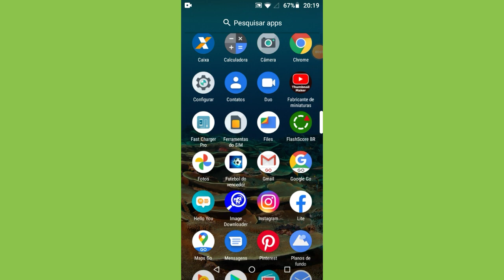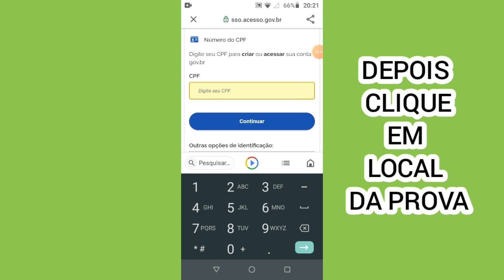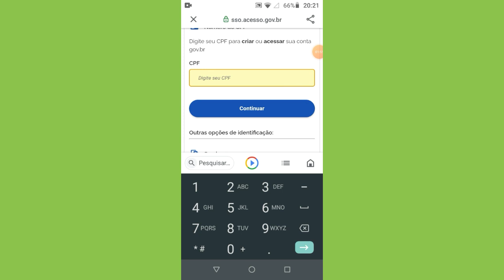Como Ver Local de Prova do Enem 2021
No video de hoje vamos aprender como ver o local da prova do Enem 2021.
Então e rapido e simples de saber como fiz no video .

Site oficial do Enem participante -

Espero ter ajudado com o meu vídeo de como o local de prova do Enem 2021,valeu e até o próximo vídeo do canal.

como ver local da prova do Enem 2021
ver local da prova do Enem 2021
Enem 2021 local da prova